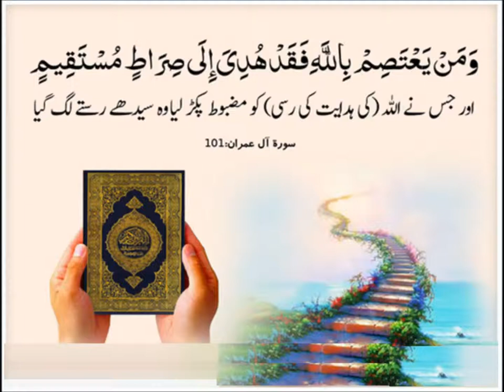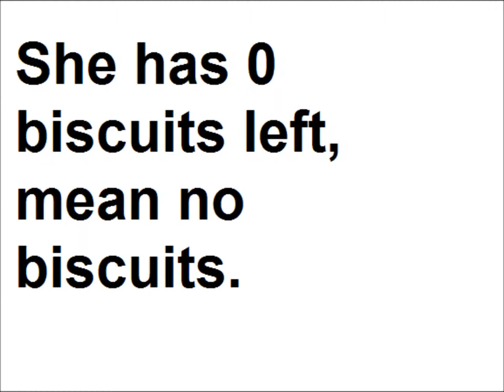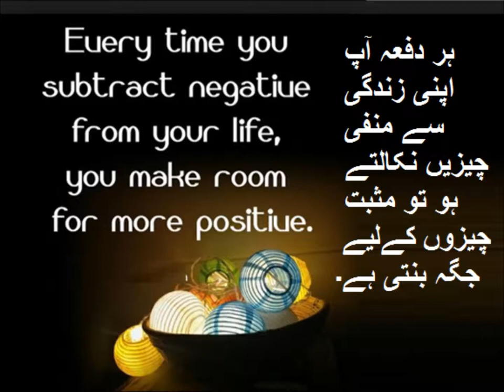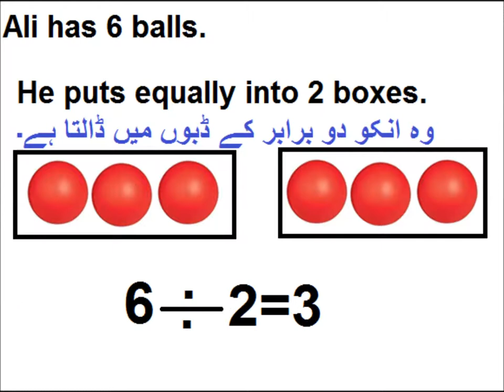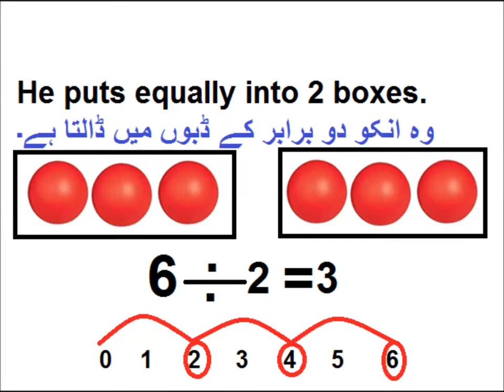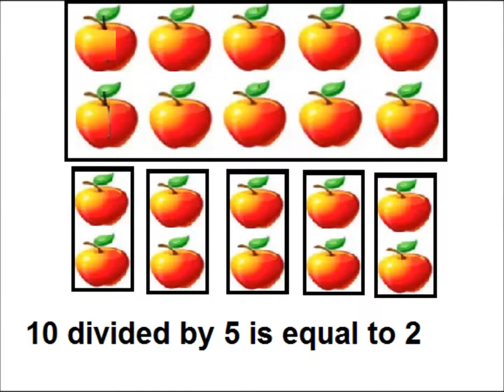Learn division on number line in Urdu/ L 32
Basic math in urdu class 3